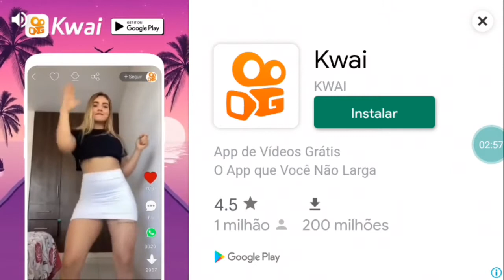jogando Dar the man